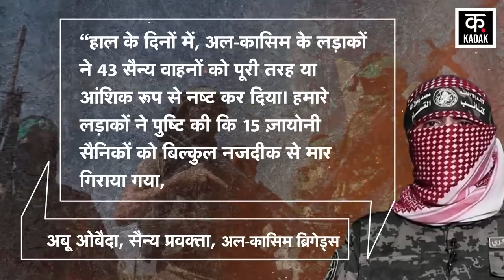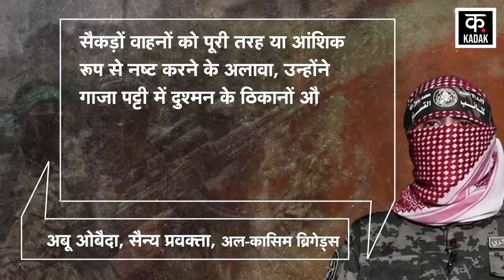Israel Hamas War Abu Obeida ने बताया Gaza के Khan Younis में अभी तक IDF को कितना हुआ नुक्सान